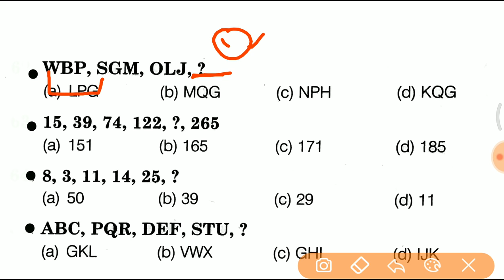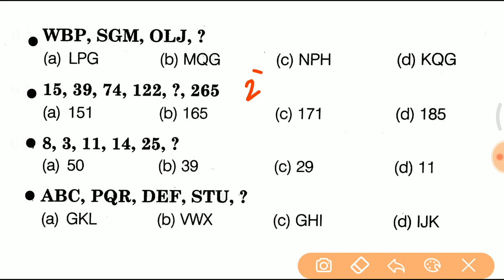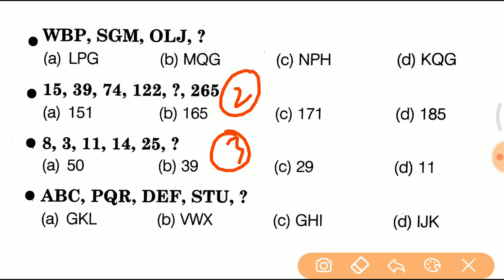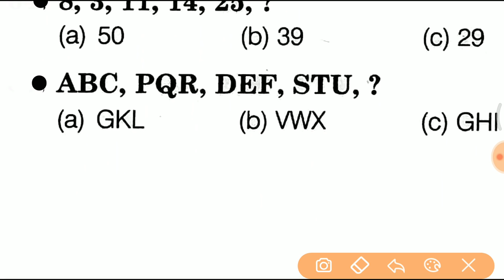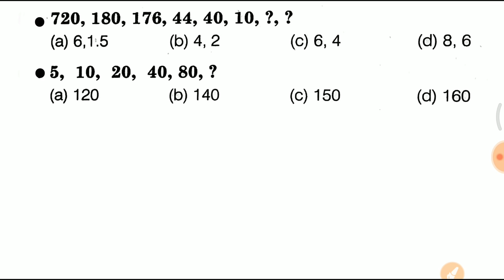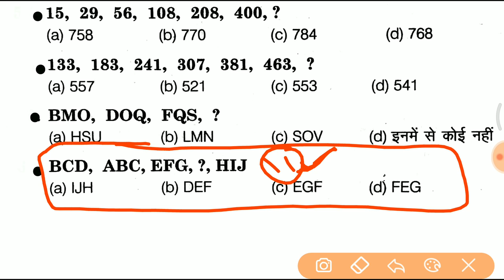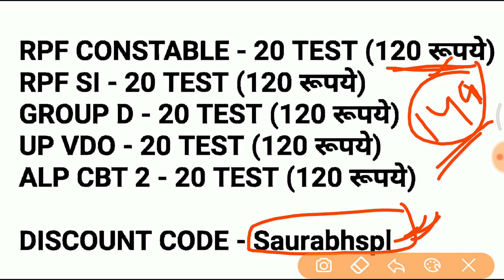Reasoning series short trick जरूर देखलेना //different types of series short trick in hindi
- RAJASTHAN POLICE
- HARYANA POLICE

Aptitude,
 reasoning,
 non-verbal,
analogy,
non-verbal reasoning,
Best Shortcuts and Tricks to Analogy,
Problems, Simplification,
 Questions, Maths, Bank, Exam, Clerk, Cube, Training,
 Solve, Banking,
Calculate, Preparation,
find missing number,
ssc cgl exam preparation in hindi,
 reasoning tricks,
 reasoning short cuts, ssc cgl 2018,
ssc maker,
rpf reasoning in hindi